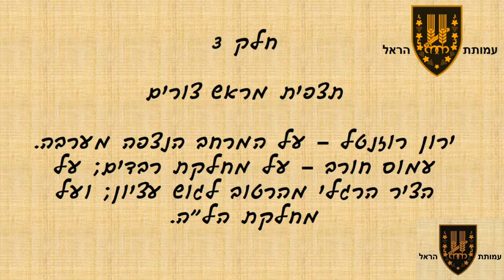חטיבת הראל סיור בעקבות פלוגה ח' - חלק 3 - תצפית מראש צורים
בראש צורים, תצפית למיקומה של רבדים הישנה.

סרטון זה הינו אחד משמונה סרטונים, חלק מתיעוד סיור מורשת שארגנה עמותת הראל בעקבות פלוגה ח' הפלמ"חאית, בדגש על מחלקותיה ברבדים ורמת רחל. ניתן לצפות גם בסרט המלא, שהינו צירוף של 8 הסרטונים, או בכל אחד בנפרד.

בסיור, שהתקיים בשישי, 30 ביולי 2021, השתתף אלוף בדימוס עמוס חורב, שהיה מפקד הפלוגה מיוני 46' עד אוגוסט 47'.

תחנות הסיור: עץ האלון הבודד ליד אלון שבות ; ראש צורים (רבדים הישנה) ; מצפור האלף (נווה דניאל) ; רמת רחל ; גן חטיבת פלמ"ח 'הראל' בירושלים.

עמותת הראל, יוזמת ומארגנת הסיור, מודה לעמוס חורב על השתתפותו ועדותו לאורך הסיור;
לירון רוזנטל על המפגש וההסברים באלון הבודד, בתצפית מראש צורים ובתצפית ממצפור האלף; לד"ר יוסי שפנייר על הסבריו ברמת רחל; למוישלה פרנק על ההדרכה לאורך הסיור; ולפלג לוי על התיעוד והעריכה.